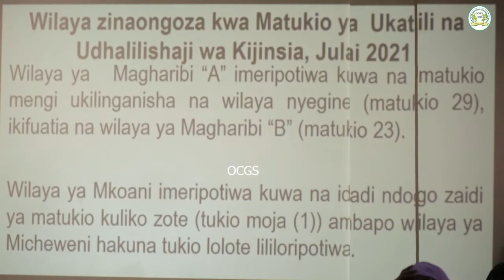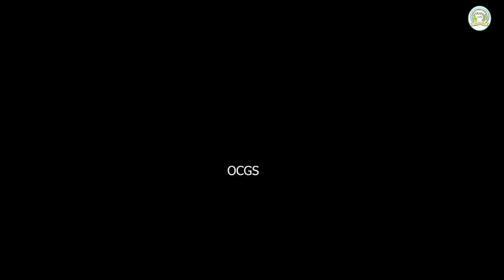TAKWIMU ZA UKATILI NA UDHALILISHAJI WA KIJINSI WANAWAKE NA WATOTO JULAI MWAKA 2021, ZANZIBAR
OFISI YA MTAKWIMU MKUU WA SERIKALI ZANZIBAR